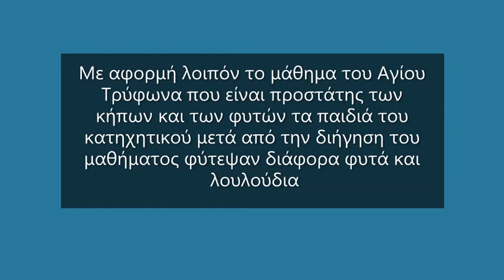ΚΑΤΗΧΗΤΙΚΟ 2019 ΜΑΘΗΜΑ ΑΓΙΟΣ ΤΡΥΦΩΝ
ΤΙ ΩΡΑΙΑ ΤΙ ΟΜΟΡΦΑ ΟΤΑΝ ΕΙΜΑΣΤΕ ΟΛΟΙ ΜΑΣ ΚΟΝΤΑ ΣΤΟ ΧΡΙΣΤΟ ΚΑΙ ΤΗΝ ΕΚΚΛΗΣΙΑ ΤΟΥ ΕΝΟΡΙΑ ΑΓΙΟΥ ΙΩΑΝΝΟΥ ΤΟΥ ΠΡΟΔΡΟΜΟΥ ΠΑΡΑΛΙΑΣ ΠΑΤΡΩΝ